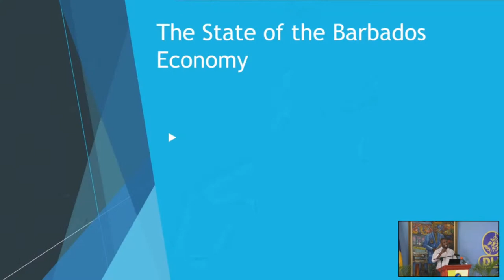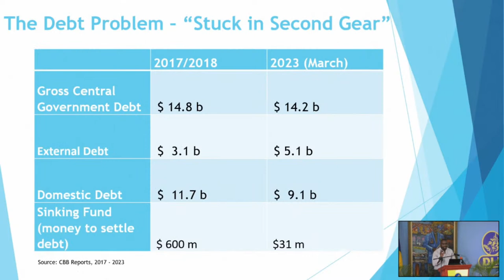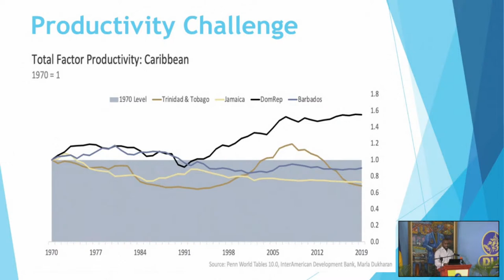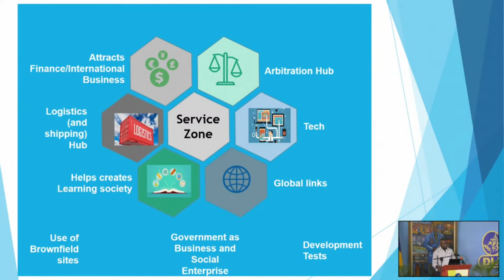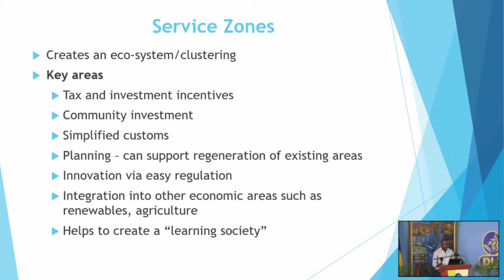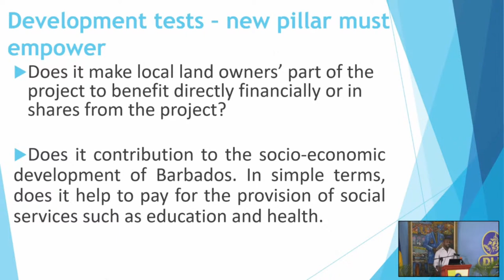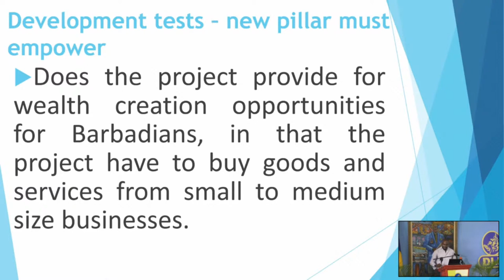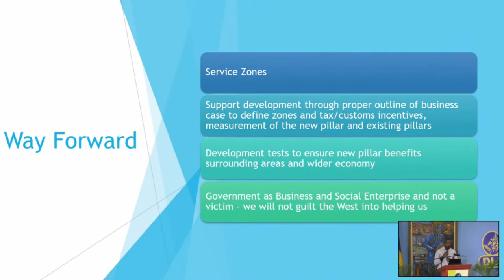ASTOR B. WATTS LUNCHTIME LECTURE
Join us this Friday, 26 May 2023 for our Lunchtime Lecture where DLP President, Dr Ronnie Yearwood will assess the state of the Economy.